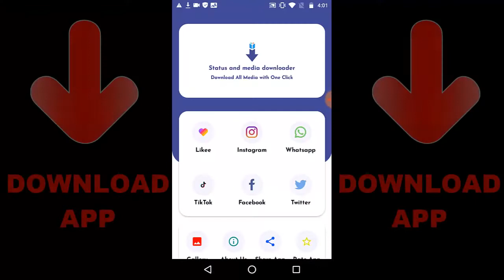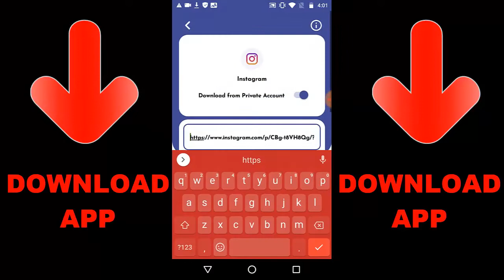Destroy Tank In COD Mobile | BY15 vs TANK | COD Mobile Battle Royal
Let see how man reload it will take to destory tank with b15

Random Videos